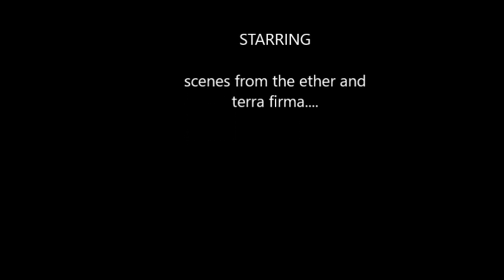Richland Springs v2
scenes from my point of view. that is. looking into the ether, and standing on the terra firma.